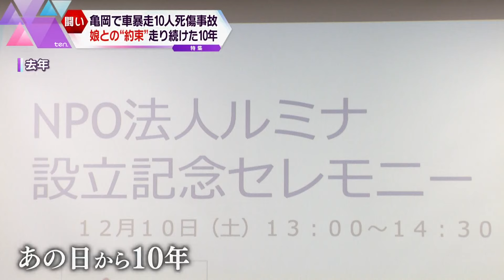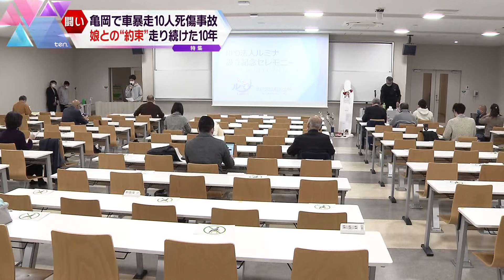１０人死傷…亀岡 “無免許運転” 車暴走事故から１１年 遺族が行う更生保護とは【かんさい情報ネット ten.特集】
2012年、京都府亀岡市で、車が登校中の児童の列に突っ込み、3人が死亡、7人が重軽傷を負いました。車を運転していたのは当時18歳の少年… 無免許の上、連日遊び続けた末の居眠り運転でした。加害者の厳罰を求めていた遺族ですが、11年経った今、犯罪加害者の更生保護に取り組んでいます。なぜ、被害者遺族が更生保護を行うのでしょうか。その意義、切なる思いを取材しました。

♯遺族